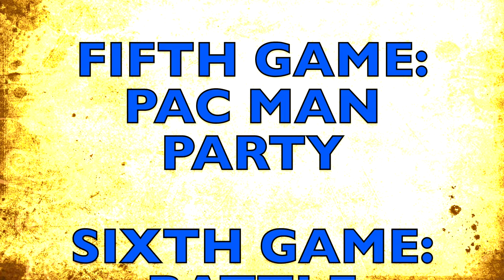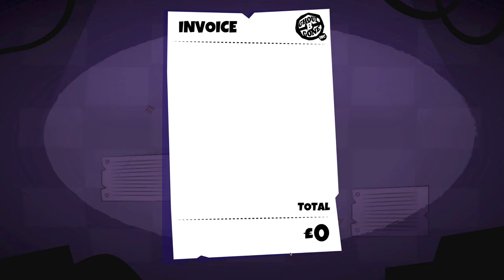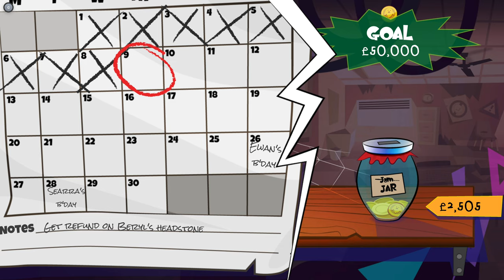SIX PACK OF FUN ON PC!!!!!!